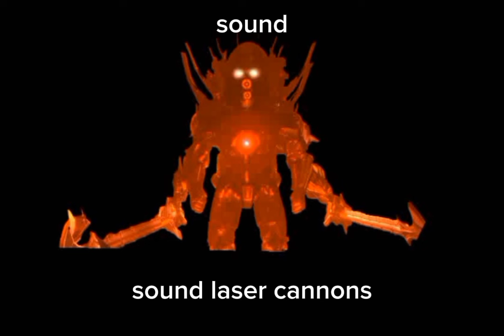Toilet Emperor sounds